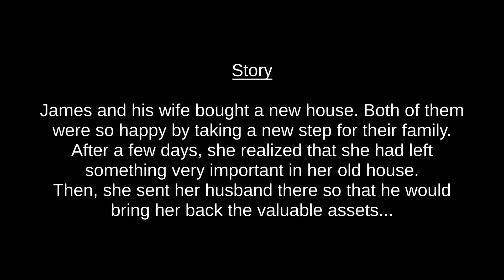3 RANDOM HORROR GAMES GAMEPLAY # 10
3 RANDOM HORROR GAMES